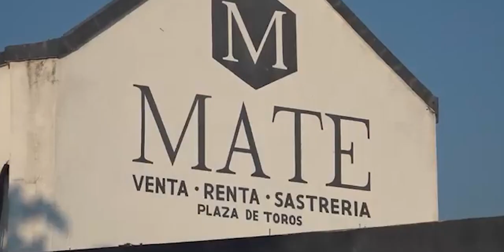📡🔴envivo VIA STREAMING “EL EPICENTRO DE LAS NOTICIAS” con AntonioGarcía📲📺🖥️